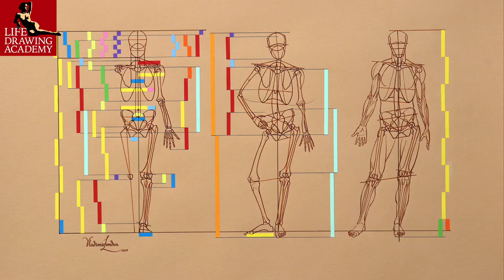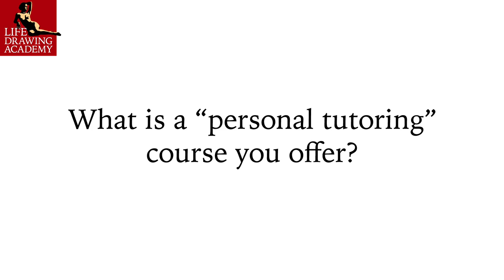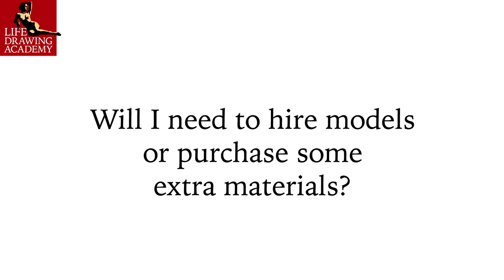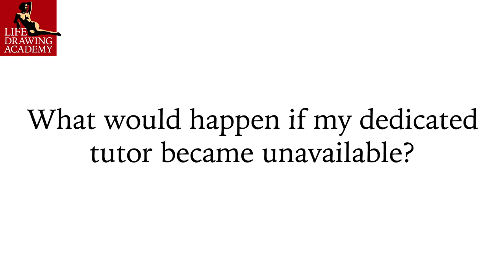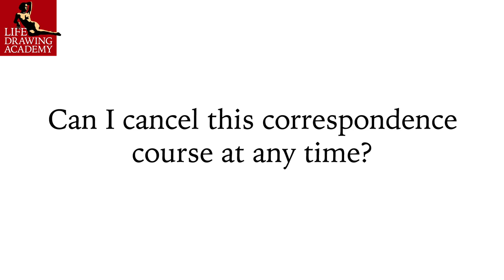Life Drawing Academy Personal Tutoring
- As a Life Drawing Academy Correspondence Course student, you have a lifetime membership and can rely on the one-to-one personal coaching by the Academy tutors. This tutoring will be custom-tailored to your level of drawing skills. You will discover how to draw realistic figures and portraits from life, memory, and imagination with the necessary knowledge of a human body's construction, proportions, and anatomy. You will go through up to 100 drawing tasks, step by step, under the guidance of academy tutors. This is your unique chance to get a lifetime academy membership and a dedicated team of art tutors who teach the same drawing techniques as taught in the best Russian art academies. Such unlimited personal art tutoring is not available anywhere else. To get your personal drawing tutoring, enroll